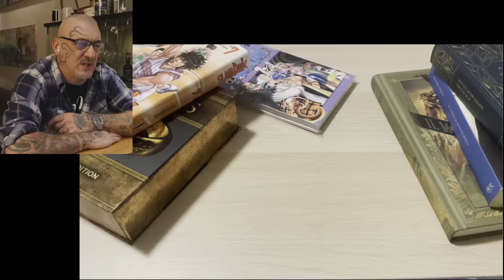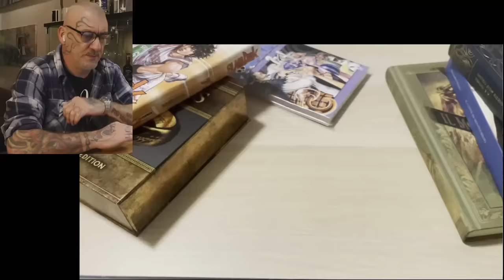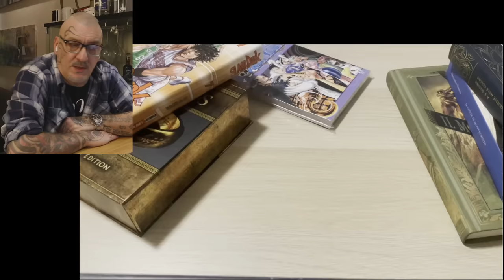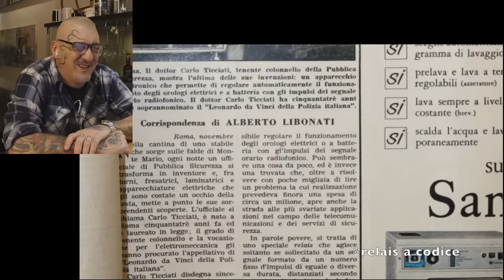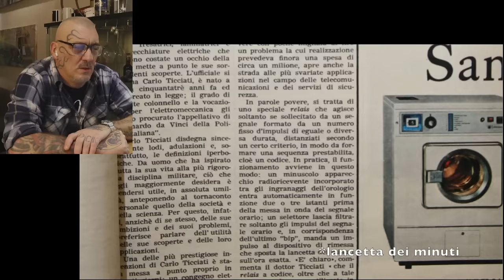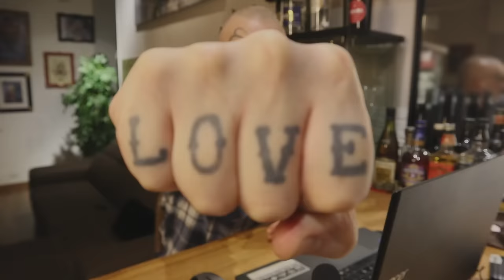Quando le ciofeche le porta Peppa Pig ...